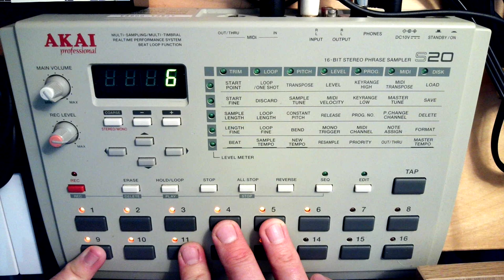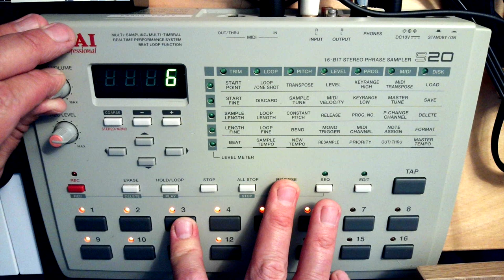Space Guitar Beats on Akai S20